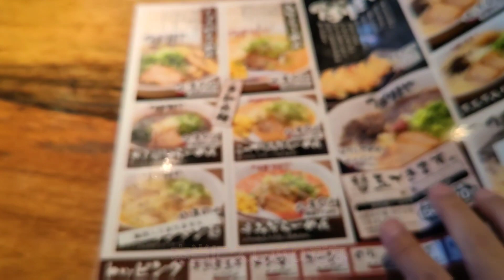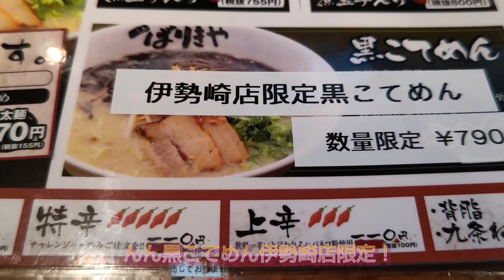黒こてめんが劇的に変化していた！ばりきや・群馬県伊勢崎市・孤独のグルメ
今日は、久しぶりに、ばりきやさん、お邪魔しております
いつも、黒こてめんを注文するんですが、なにやら、伊勢崎店限定になっています
何だ何だ！
早速、いただきたいと思います

ばりきや伊勢崎店